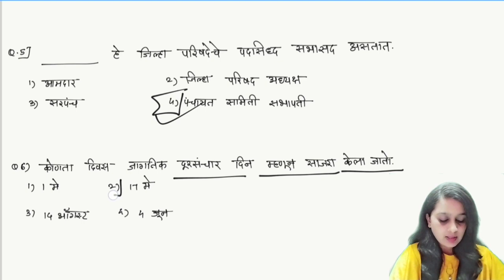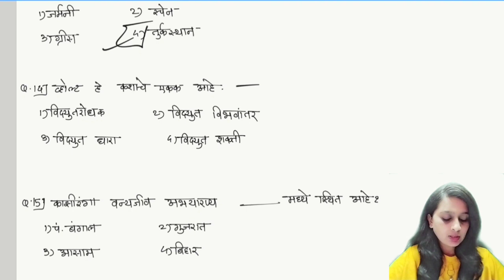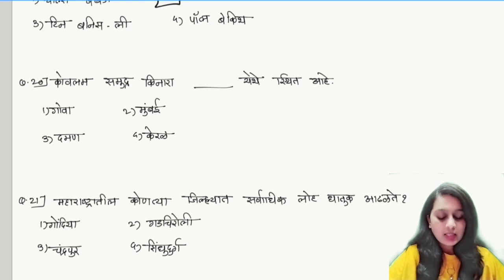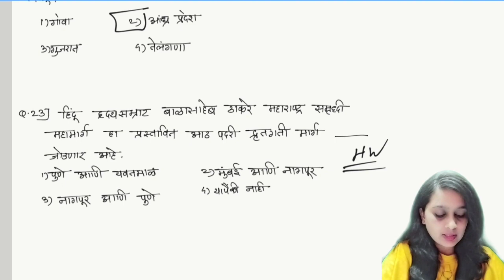Talathi Bharti 2023 | तलाठी भर्ती 2023 Tcs / Ibps Question Paper Part 1